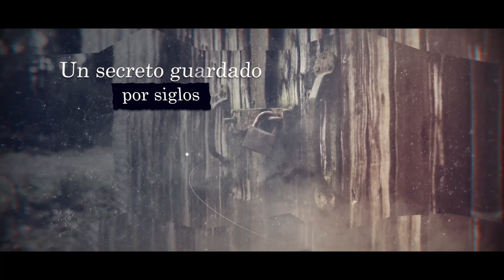El vino de Dios de Carlos Tromben - Booktrailer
En la línea del Código Da Vinci y las novelas de la colección La Trama, esta novela representa un giro en el registro de Tromben.

Janet Lang, escritora y periodista estadounidense, lleva años buscando a su hermana Kate, vista por última vez en Argentina. Experta en biología y fisiología vegetal, Kate ha dejado un rastro de datos y archivos de distintos países vinculados a la industria vitivinícola: Francia, España, Portugal, Israel, Australia, Argentina y Chile. Janet entrevista a enólogos, policías, funcionarios de aduanas, dueños de hostales por donde su hermana pasó antes de partir en busca de un secreto que se va develando en cada capítulo. A medida que avanza la trama se suceden obstáculos, pistas falsas, advertencias, relacionados con el cultivo de una cepa singular llamada el vino de Dios, el mismo que bebieron en la última cena Jesucristo y sus apóstoles y cuya conservación ha marcado secretamente la historia de la humanidad.